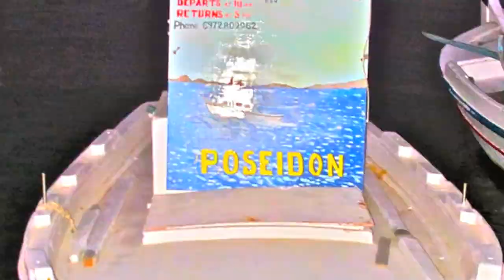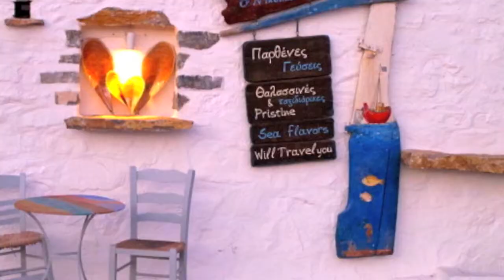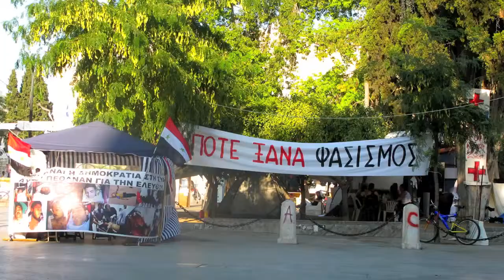Greece2011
Slides from our 2011 cruise of the Greek islands